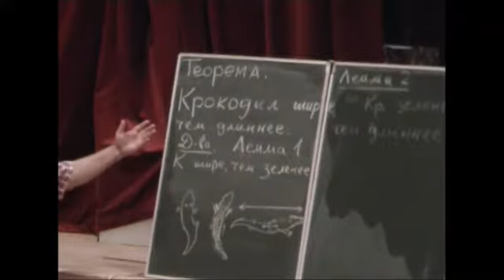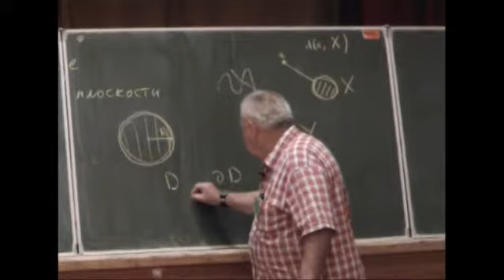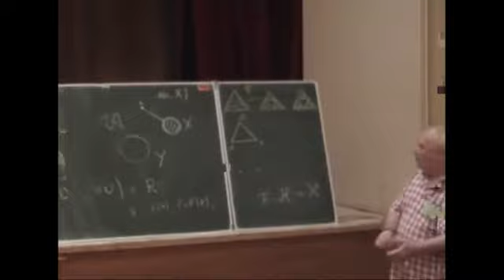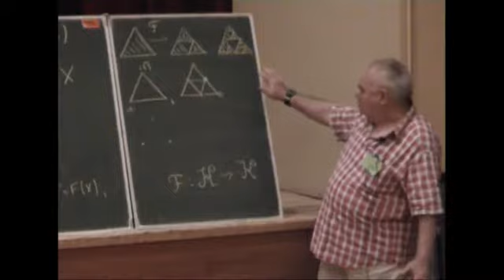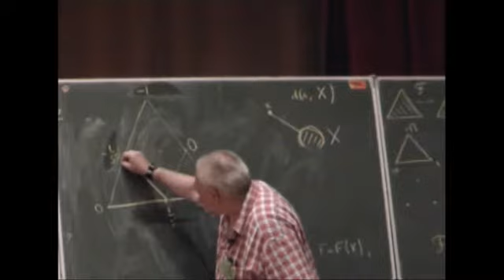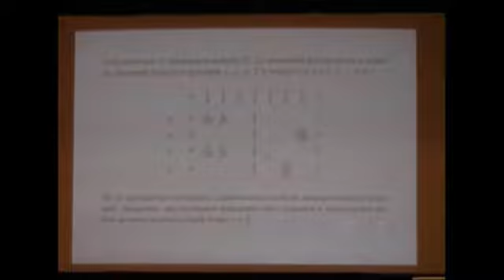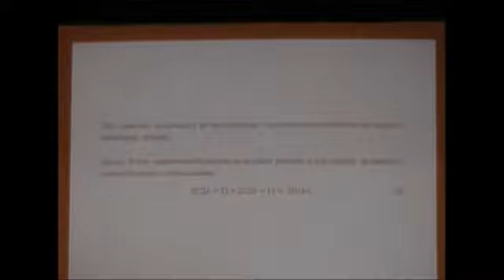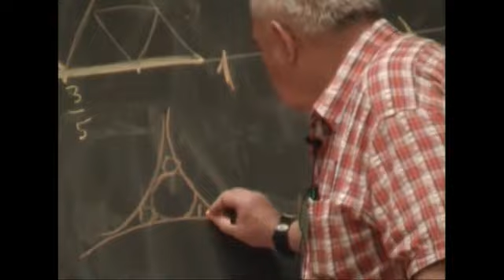Главы из книги «Повесть о двух фракталах» [1] // Александр Кириллов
Кириллов Александр Александрович, доктор физико-математических наук, профессор факультета математики Пенсильванского университета (США), главный научный сотрудник ИППИ РАН.

25-26 июля 2009 г.